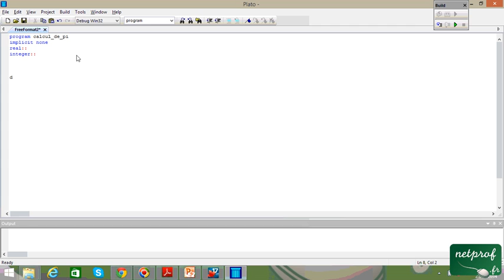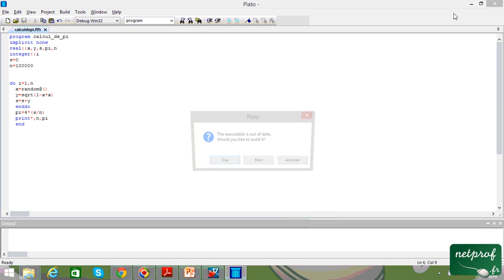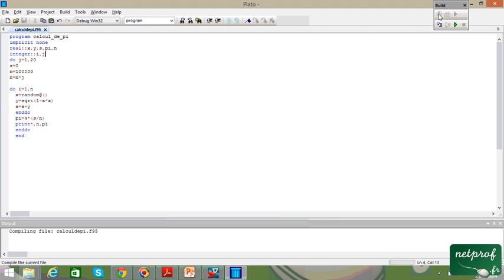Calcul de pi par la méthode d’intégrale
Prof : Mohamed